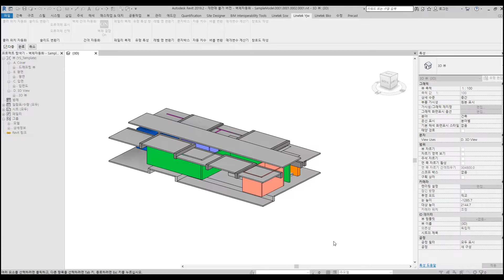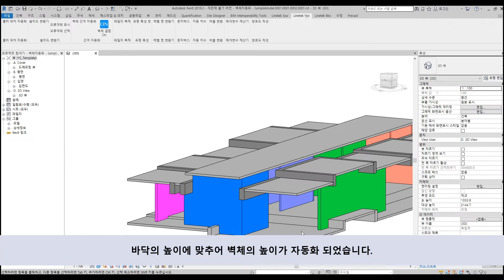Revit Tool Kit 벽체 간격 자동화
• 벽체 작성 시 상,하부의 바닥 혹은 보 객체를 인식하여 벽체 높이를 자동으로 맞춰주는 기능
• 3D 뷰에서 실행가능.